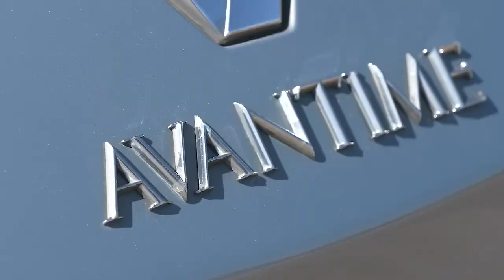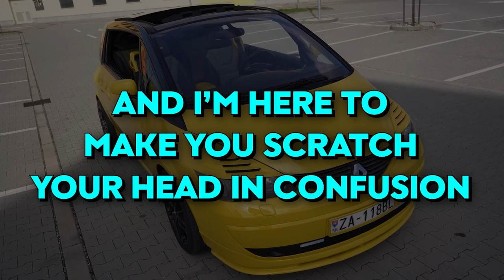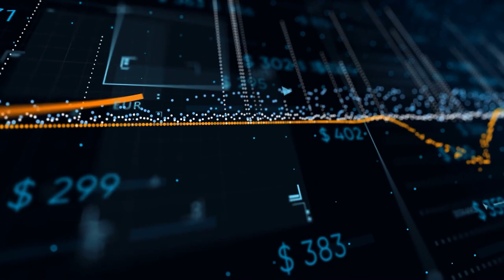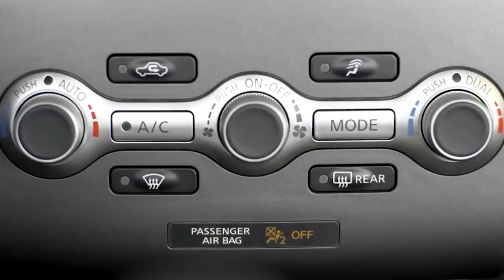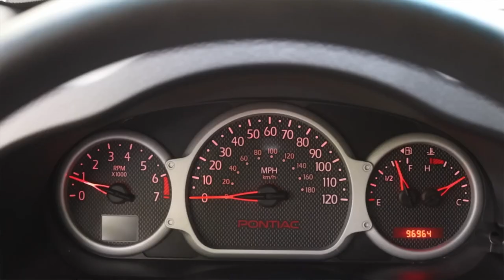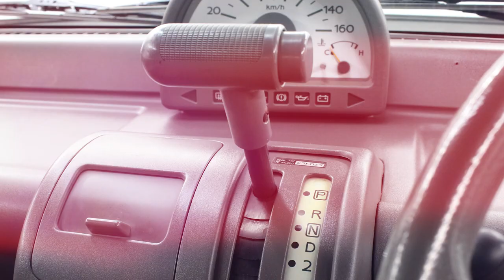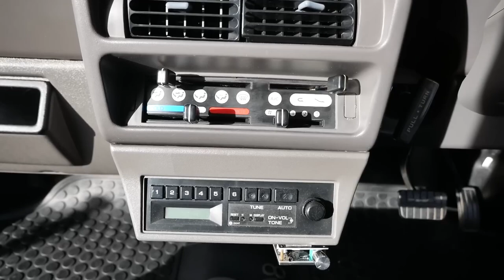5 Cars They Should NEVER HAVE MADE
Have you ever seen some cars and wondered what was going on in the manufacturer's minds when producing them? Some of these questionable cars give a completely new perspective to what we know of 'insanity'! In this video, we'll review the Top 5 car manufacturers that totally made us do a double-take! We have a shocker at No.2!

Do you think these car manufacturers were in their right minds?